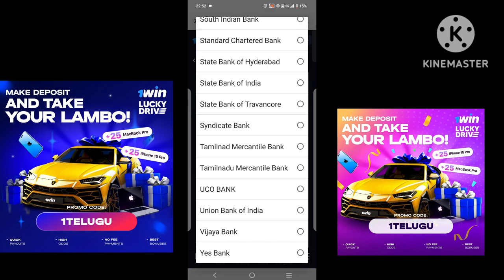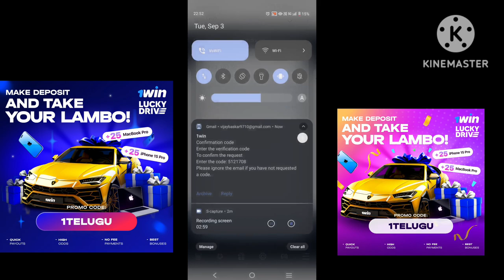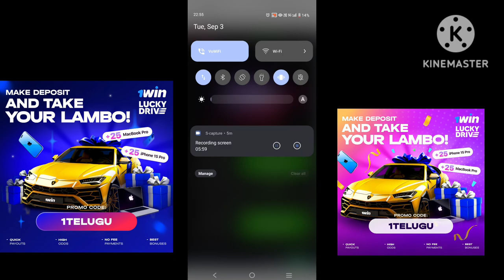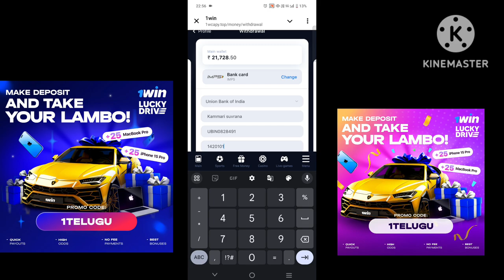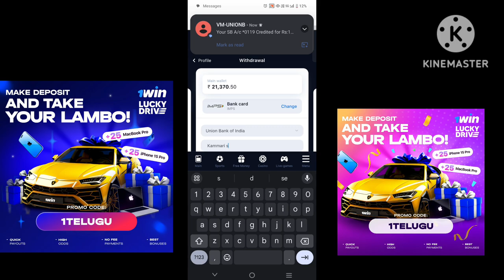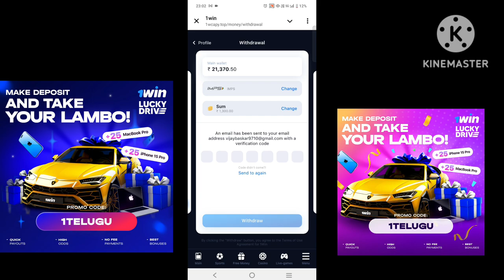HOW TO WIN || 💯 Working trick || LIVE PROOF|| WITHDRAW MONEY EARNING|| AVIATOR GAME